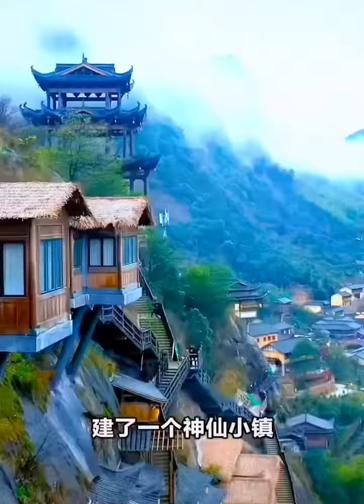江西上饶三清山悬崖上望仙谷#游览祖国🇨🇳